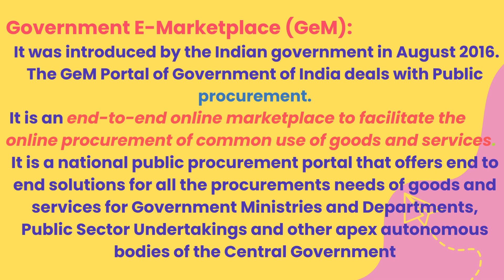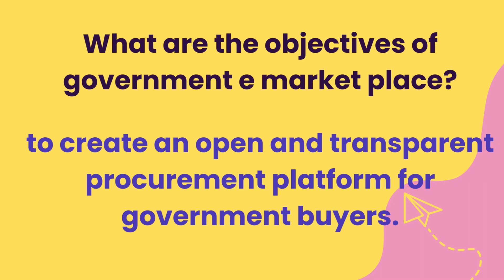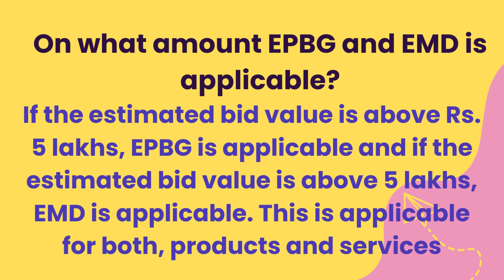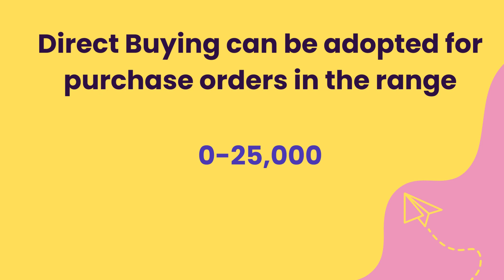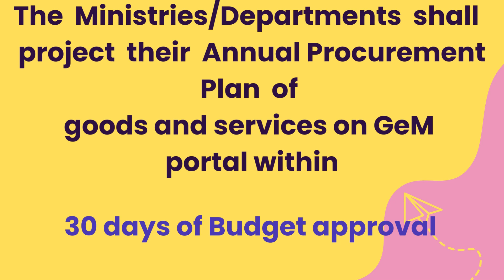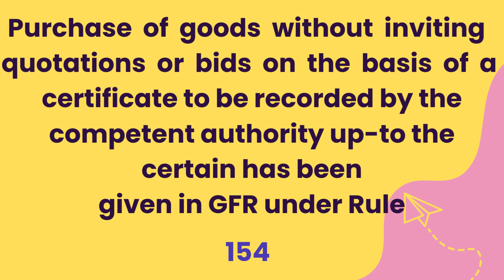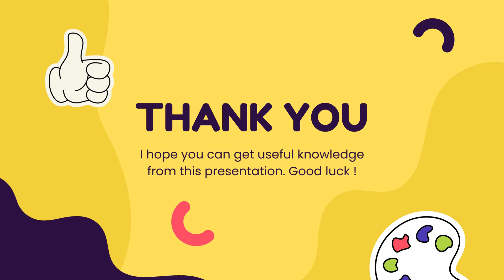Government e Marketplace (GeM)